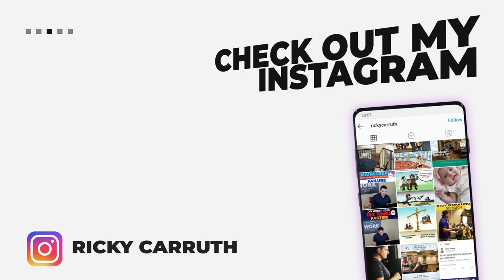Losing Deals Is The Greatest Thing That Could Ever Happen To You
Download all my free real estate scripts and the 60 Day Challenge for real estate agents in the free courses EVERYTHING IN REAL ESTATE IS A WIN/WIN

This mindset is absolutely essential for consistent results. In every bad situation you encounter in Real estate is a win. Think about it for a second, either you learned a valuable lesson that can result in more profits or you have more time to turn a no-deal into a new-deal.